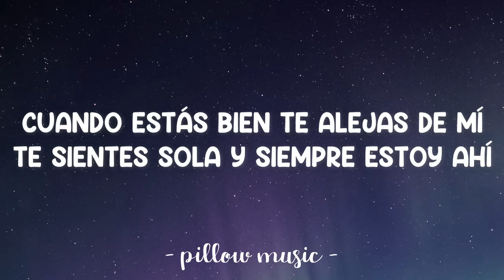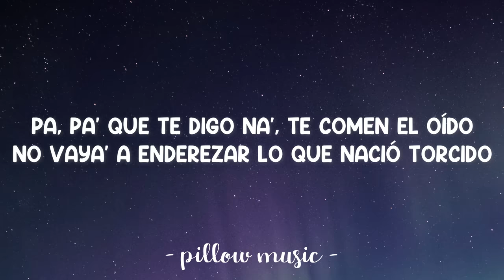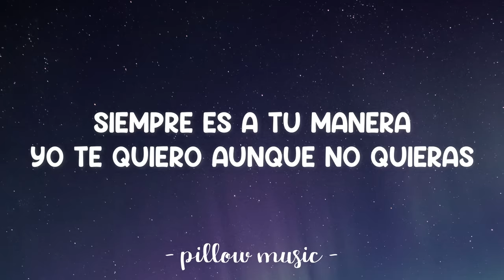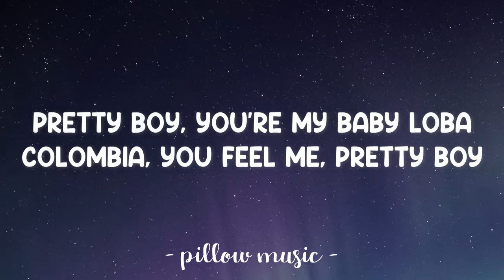Chantaje - Shakira (Feat. Maluma) (Lyrics) 🎵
Lyrics video for "Chantaje" by Shakira.

Tú eres puro, puro chantaje
Puro, puro chantaje
Siempre es a tu manera
Yo te quiero aunque no quieras
Puro, puro chantaje
Vas libre cómo el aire
No soy de ti ni de nadie, eh-eh-eh
Nadie eh-eh-eh, nadie eh-eh-eh, nadie eh-eh-eh